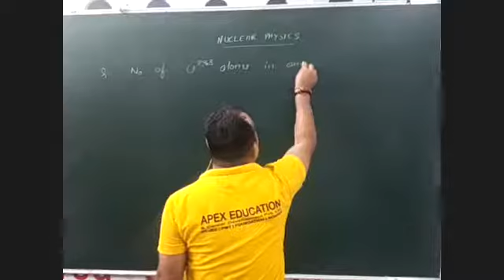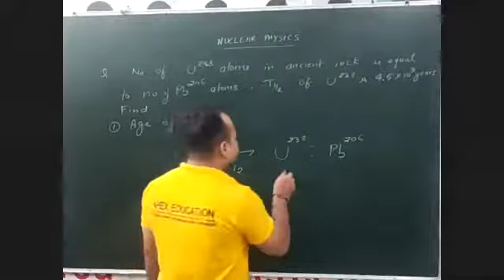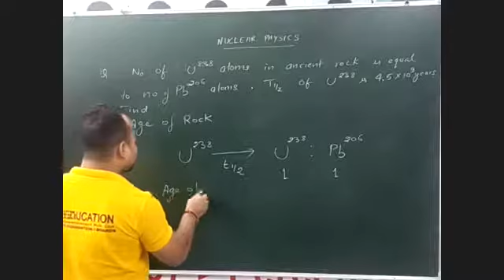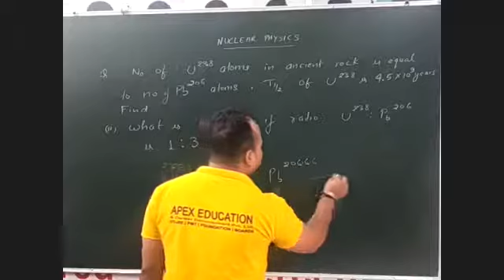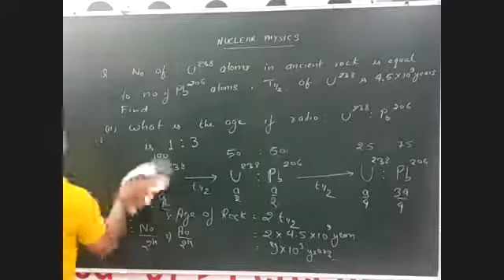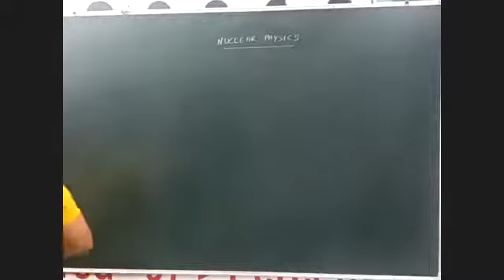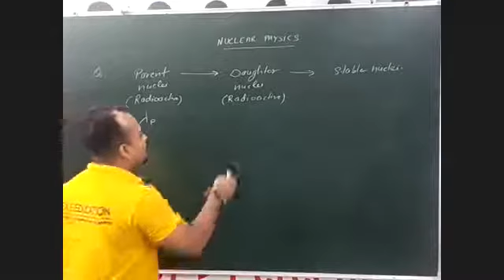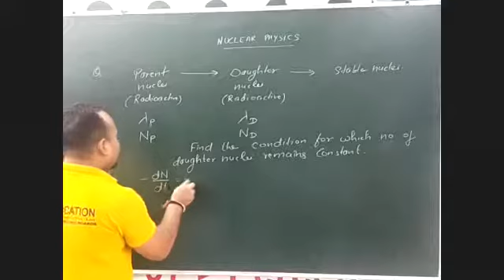Question on Radioactivity